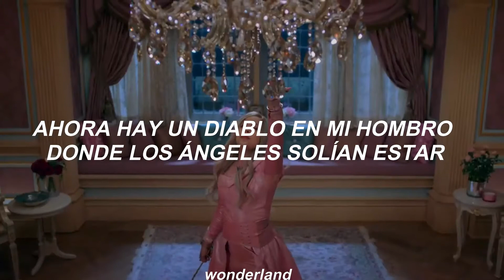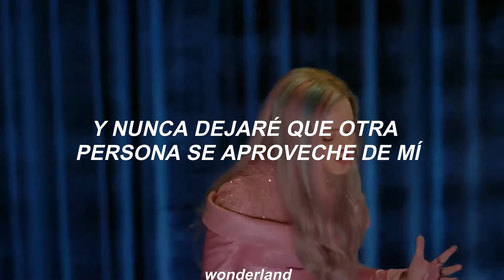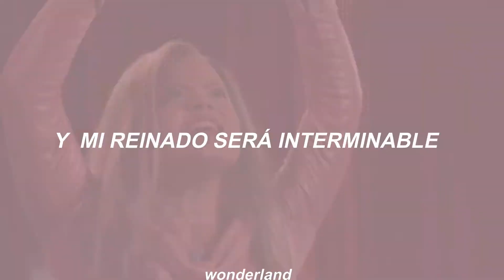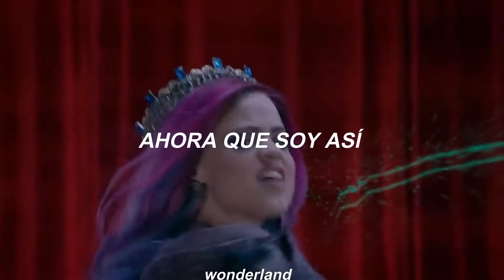Sarah Jeffery; Queen Of Mean [Traducida al español]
~ Park95